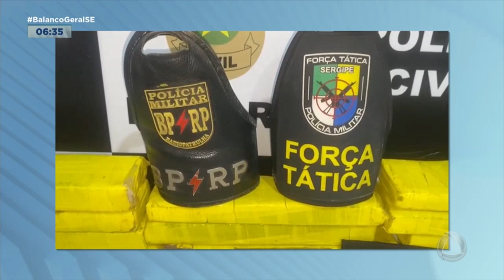Radiopatrulha apreende mais de 13 kg de maconha no Porto Dantas - Balanço Geral Manhã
Casal foi preso e a droga apreendida na zona norte de Aracaju, o  repórter Marcos Couto traz mais detalhes do caso.